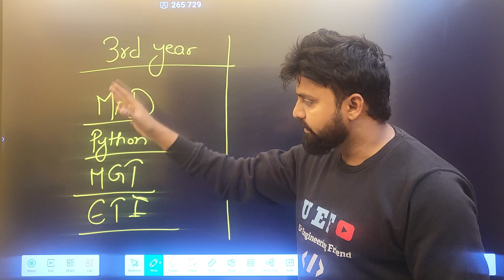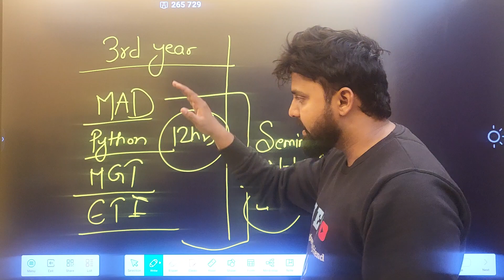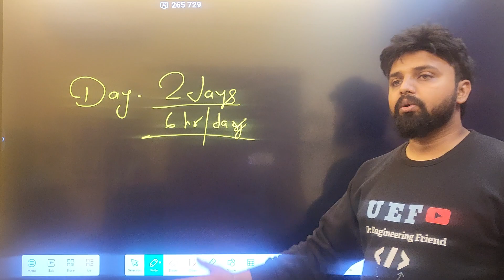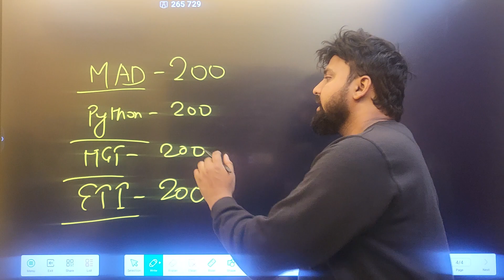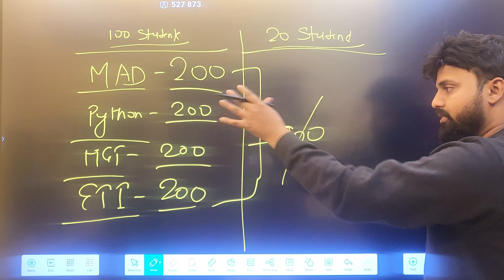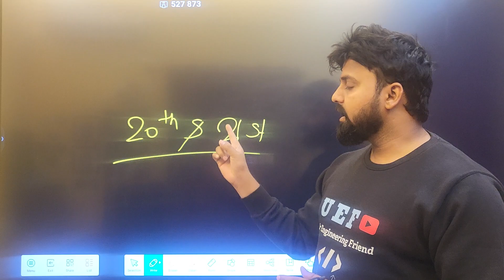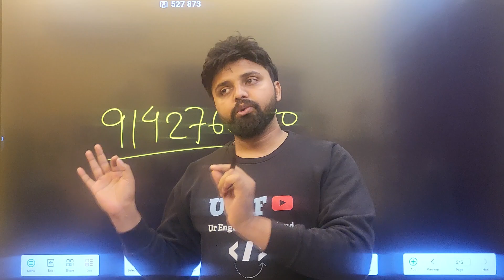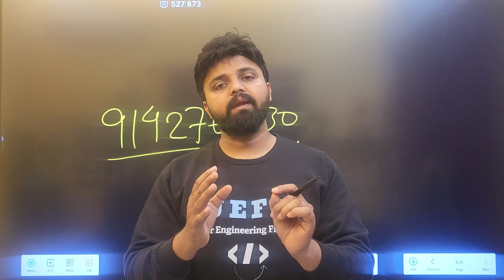MAD ( Mobile Application Development ) Full Syllabus Revision Seminar For MSBTE Diploma 6th Sem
To book your seat send "Interested in MAD/All Subjects Seminar" to our official number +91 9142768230
This seminar is specially designed as per MSBTE latest syllabus and we are going to learn every theory and programming concepts with the practical approach. This 2 days seminar will be very beneficial for all the diploma final year students.

Seminar Details -:

Fees - INR 200 / student / subject
Syllabus - All syllabus as per
Date - 20th & 21st April 2024
Limited Seats - 100 for regular entries

Offer for first 20 students - INR 500 for all subjects